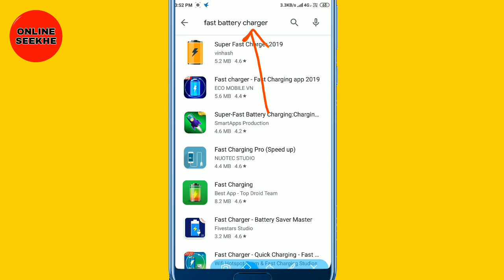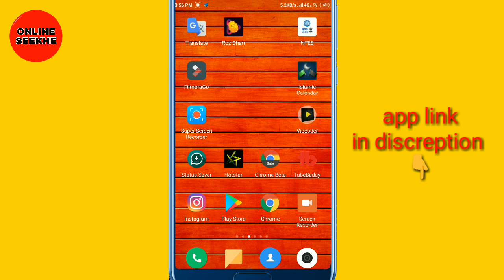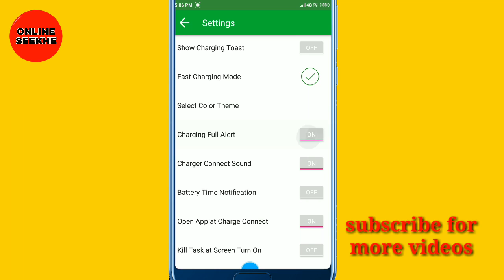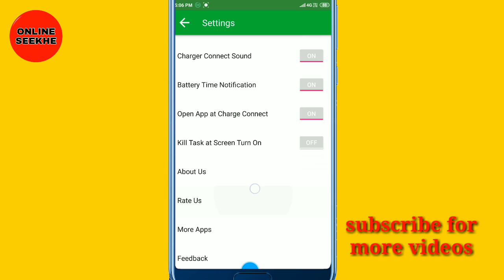Fast Charging Tricks for All Android Smartphones | best fast charging app hindi | online seekhe | os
आज की इस वीडियो में मैं लाया हूँ एक बहुत कमाल की charging app जिसकी मदद से आपका फ़ोन जल्दी जल्दी चार्ज होगा।

Ye App Playstore से हटा दी गयी है तो ये app kar lo install👇

guys main iss channel par tech wali video upload karta
       📺 hoon. Agar apko tech wali video pasnd hai  📺

My mic